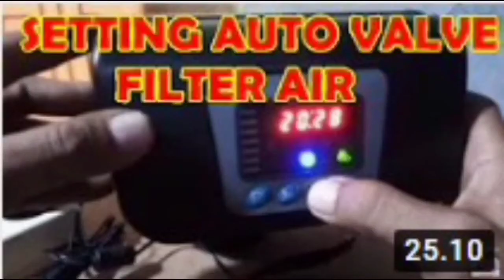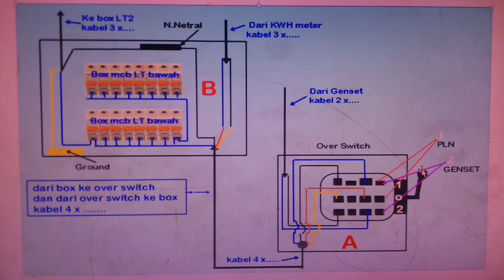PART 1, Info skema instal over switch peralihan PLN ke GENSET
Tanpa membongkar kabel tulpur kwh meter yang sudah ditanam ke dalam box mcb